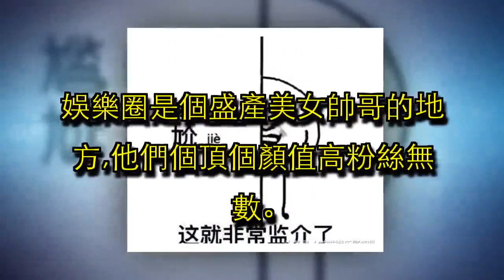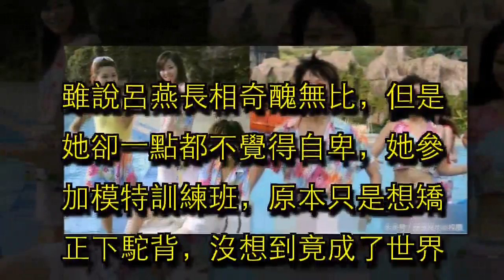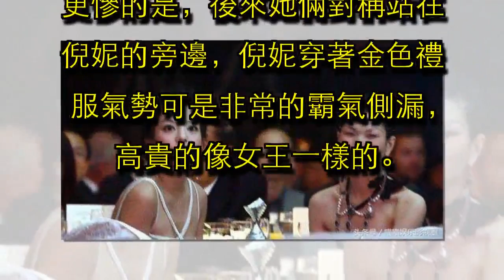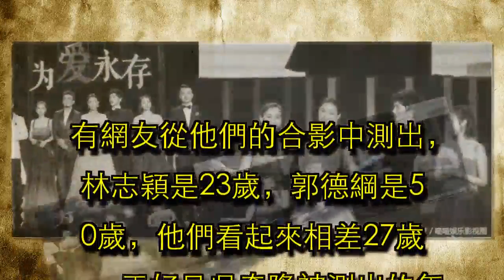明星這輩子都不願看到的7張合影，連攝影師都表示很尷尬！